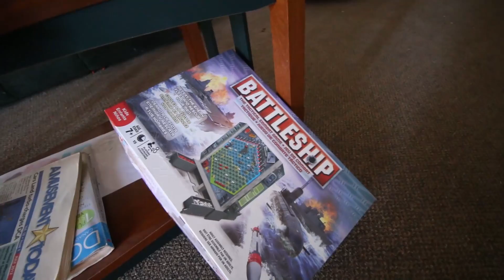(OVERDAY CHALLENGE) Exploring AN Abandoned Carnival / Amusement Park (Tragic Story, Gold Found)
In this adventure i bring Moe sargi and Exploring with josh to this Abandoned Carnival . amusement park that has sitting abandoned for awhile now, in the video i will tell the story of what happen to so plz watch in full for the story

Go karts, drifting karts, mini go karts, batting cages, bumper boats, the Dirt bike track which is no longer there for many reason

Turn Channel Notifications on , PEACE!